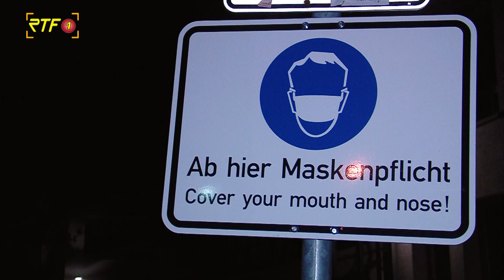Nächtliche Ausgangssperren ab Sonntag im Landkreis Reutlingen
RTF.1-Nachrichten: Nächtliche Ausgangssperren ab Sonntag  im Landkreis Reutlingen